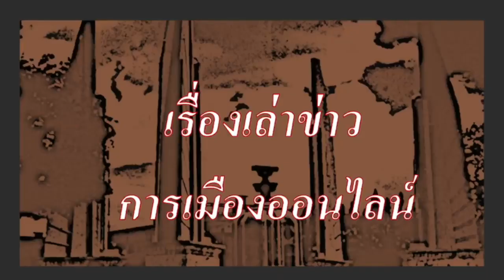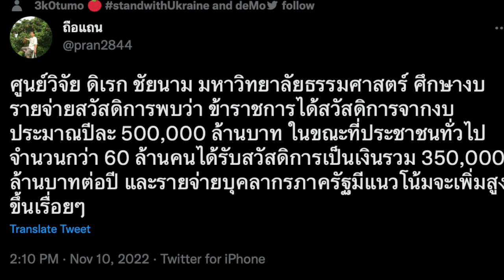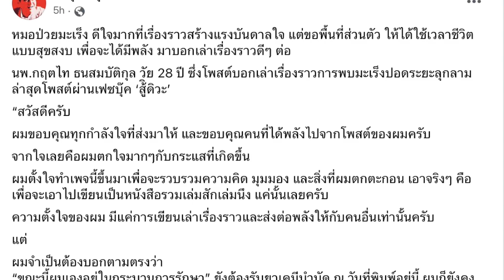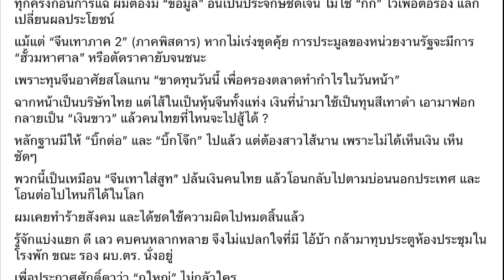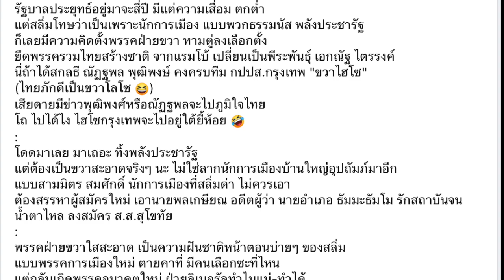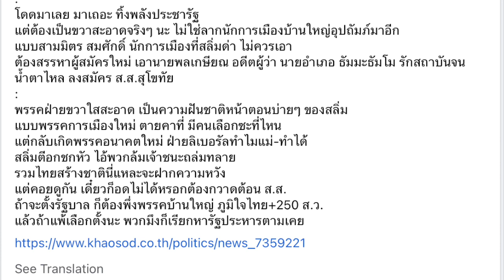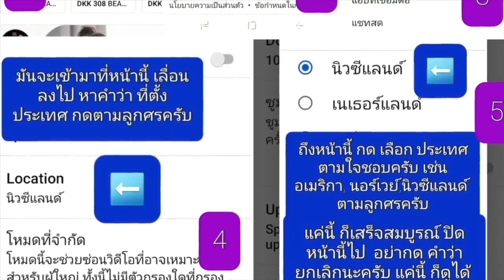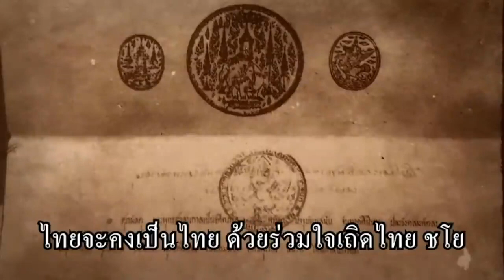ข่าวรับอรุณ 12-11: "เรื่องราวของ อาจารย์หมอวัย 28 ปี เตือนภัย ฝุ่นพีเอ็ม 2.5 อีกครั้ง"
- 00:00 ข้อมูล ข่าวสารต่างๆ และ สถานการณ์ต่างๆ ประจำวัน
- 05:00 เรื่องราวของ ข่าวตปท.ที่น่าสนใจ
- 05:00 ปู่ไบเดน พอใจ ผลการเลือกตั้ง กลางเทอม สหรัฐ

- 06:47 ข่าวสั้นประจำวัน เพื่อนของเรา
- 08:38 เรื่องราว ของ กิจกรรมและข่าวประชาธิปไตย
- 11:06 เรื่องราว ของ ชีวิตคนไร้บ้าน ผู้สูงวัย และ รัฐสวัสดิการ ตอน ขรก.ใช้งบประมาณ สวัสดิการต่อหัว สูงกว่า ประชาชนทั่วไป  81 เท่า

- 14:02 เรื่องราว ของ ข่าวสั้นทั่วไป
- 15:41 เรื่องราว ของ หมอเหรียญทอง ที่รักชาติ หนักหนา วางแผน ไปใช้ชีวิตบั้นปลาย ที่ออสเตรเลีย ซะแล้ว ทิ้งชาติ(ที่พังพินาศไปซะอย่างนั้น)
- 18:42 เรื่องราว ของ ไวรัล อาจารย์หมอ วัย 28 ปี เป็นมะเร็งปอด ท้งที่ไม่กินเหล้า ไม่สูบบุหรี่ ออกกำลังกาย หลายคนสงสัย สาเหตุ จาก ฝุ่นพีเอ็ม 2.5 สอดคล้องกับงานวิจัยเดิม อ.สารภี เชียงใหม่ ที่มีสถิติมะเร็งปอด สูงสุดในไทย ค่าพีเอ็ม 2.5 สูงอันดับต้น ตลอด
- 29:40 เรื่องราว ของ ก้าวไกล ยื่น ปปช.เอาผิด กรรมการ กสทช. ผลประโยชน์ทับซ้อน
- 32:22 เรื่องราว ของ ชูวิทย์ ท้าขึ้นชก สันธนะ ยืนได้เกิน 1 นาที จะยอมกราบ ภาคต่อ
- 39:22 เรื่องราว ของ พลังประชารัฐ จัดทัพ สัมนาพรรค ที่รามาการ์เดนท์
- 42:41 เรื่องราว ของ สารัชต์ รัตนาวดี รับป.กิตติมศักดิ์ ที่จุฬาฯ
- 46:45 เรื่องราว ของ พรรคขวาในฝัน โดย ใบตองแห้ง

- 51:11 ปู่แอด ขอบ่น เรื่อง พีเอ็ม 2.5, ตีเมืองขึ้นทุนจีนสีเทา และ แนวทางการสร้างสถาบันประชาชน